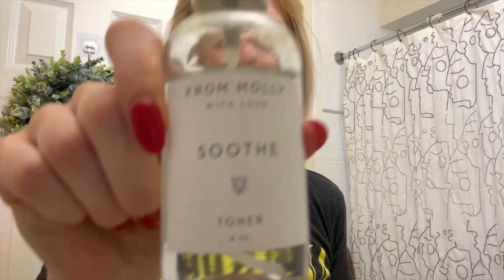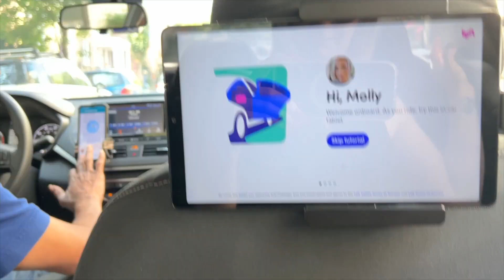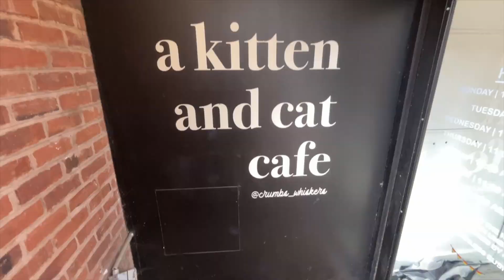NO SUNDAY SCARIES vlog | prepping for my 9-5 work week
welcome to my no sunday scaries vlog. hope you enjoy it. :)

CAUDALIE S.O.S Intense Moisturizing Cream Vinosource-Hydra
LORAC Meraki Pro Palette
CHAMBERLAIN COFFEE cold brew elephant
BOOK - 101 Essays That Will Change the Way You Think by Brianna Wiest

00:00 Intro
00:19 Good morning
02:37 Grocery shopping
03:46 Cat cafe and brunch
05:51 Nail appointment
06:53 Dinner + Sunday reset
07:45 Goodnight

instagram ↠ @heymollyb
From Molly With Love instagram ↠ @frommollywithlove
tiktok ↠ @heymollyb

Sunset Drive by Future Joust
So Long Oklahoma by Roy Williams
Manhattanite by Brook
Les Picos by Ennio Mano
Encore by Sarah, the Illstrumentalist
Malcolm by Sarah, the Illstrumentalist
Round on Me by Justnormal

video filmed on an iPhone 14